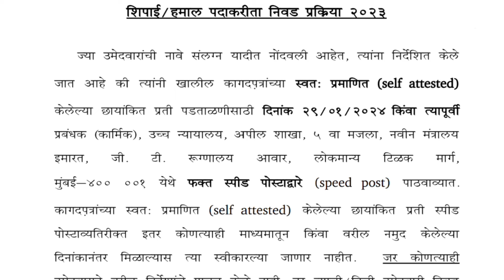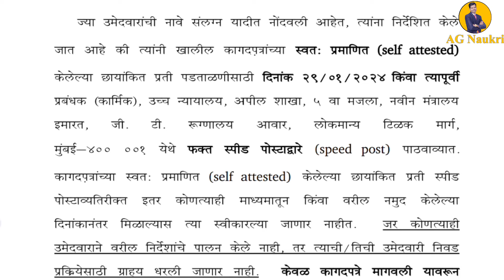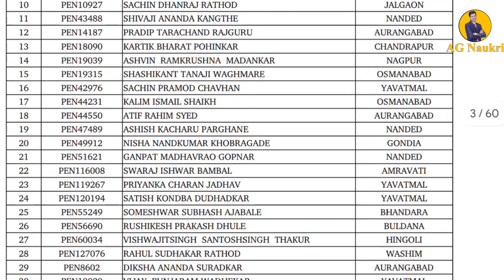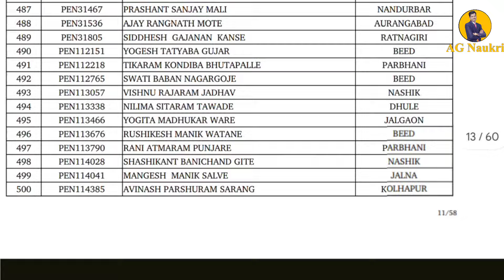Bombay High Court Recruitment 2023 || मुंबई उच्च न्यायालयात ‘शिपाई/हमाल’ कागदपत्रे पडताळणी 2री यादी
🙏 नमस्कार मित्रांनो !

मित्रांनो ! आम्ही आपल्याला भरती बाबत थोडक्यात सारांश सांगण्याचा प्रयत्न करतो. परंतु आपण संपूर्ण जाहिरात वाचून सर्व माहिती व्यवस्थित वाचूनच अर्ज करावा.